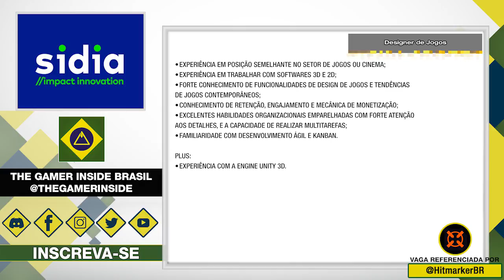Vagas de Emprego • Indústria Brasileira de Games • 1ª Semana de Agosto 2021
Novo vídeo de vagas de emprego em que apresentamos diferentes oportunidades para trabalhar na indústria nacional de jogos.

00:00 | Introdução
00:16 | Desenvolvedor Java • Outplay Company

00:39 | Desenvolvimento Unity 3D • Ludact

00:57 | Desenvolvedor Mobile III • Space Sheep Games

01:21 | Analista de Produtos Pleno - PO • Bemobi

01:43 | Designer de Jogos • Sidia

02:06 | Animator • Afterverse

02:18 | UI Designer  • Hoplon

02:44 | Artistic Director • Garena

03:12 | Finalização